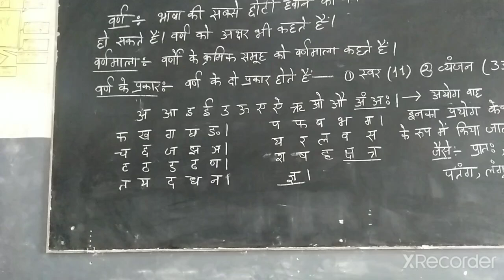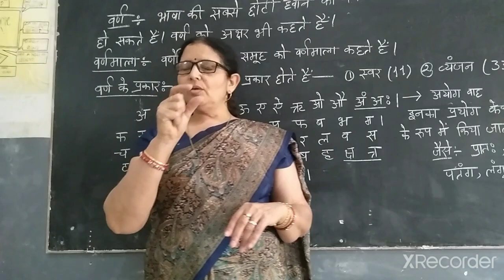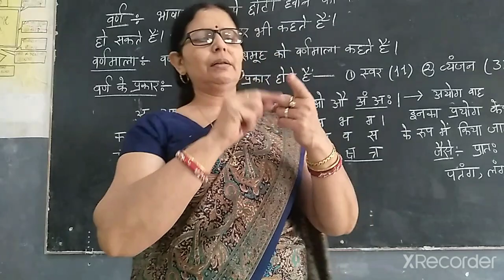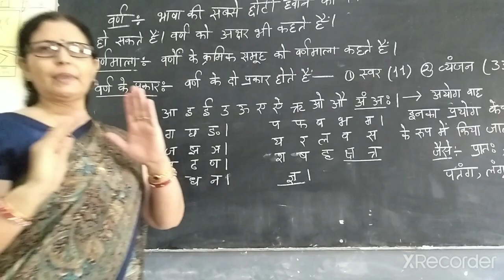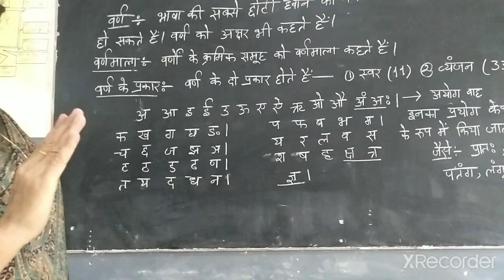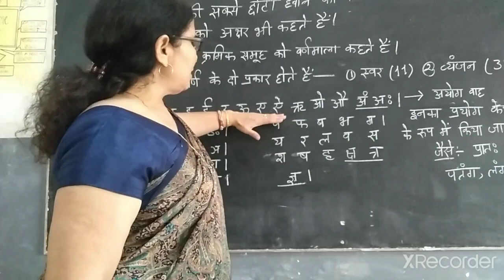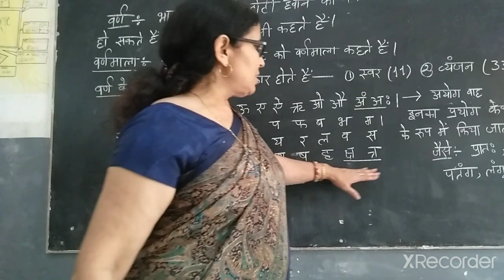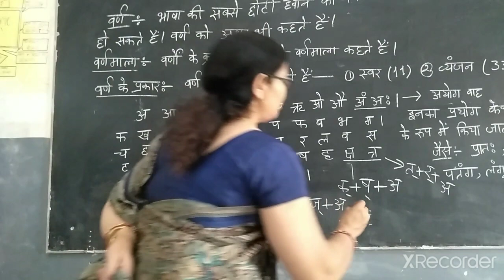कक्षा 4 हिंदी व्याकरण पाठ 2 वर्ण विचार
वर्ण किसे कहते हैं? वर्णमाला क्या होती है? उनके कितने प्रकार हैं? का विश्लेषण।